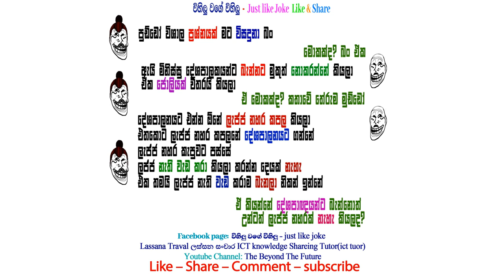විහිලු වගේ විහිලු - Just like Joke - එන්න ටිකක් හිනා වෙලා යන්න